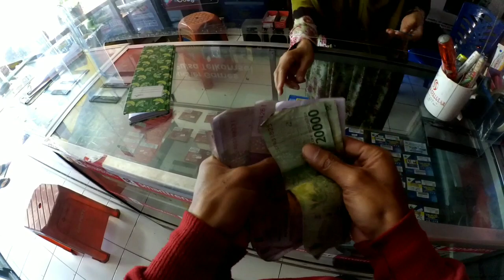VLOG PERTAMA BULAN RAMADHAN || NGABUBURIT GAK JELAS😆 #57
Assalamualaikum, oke ini adalah vlog pertama gua di bulan ramdhan ya, iseng si ngabisin waktu gak jelas sekalian vlog aja deh, eh tau tau pas pulang ada yang bucin dong ;(